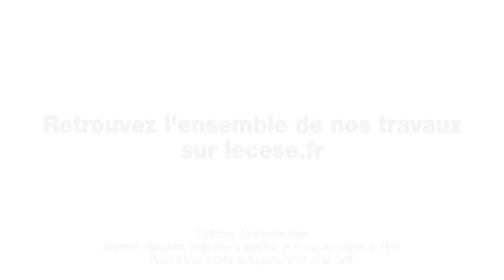Conférence "Où est l'argent pour les droits des femmes ?" - cese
Conférence de lancement du 15 septembre 2016.
L’évènement a rassemblé plus de 250 personnes accueillies dans l’hémicycle du Conseil. Sylvie Brunet, présidente de la section du travail et de l’emploi, membre de la DDFE, a ouvert le colloque en affirmant l’importance d’investir le sujet et d’œuvrer à ce que les actions en faveur de l’égalité bénéficient des moyens nécessaires à la réalisation des objectifs. Laurence Rossignol, ministre des familles, de l’enfance et des droits des femmes, a exprimé la nécessité de créer une véritable culture du gender budgeting.